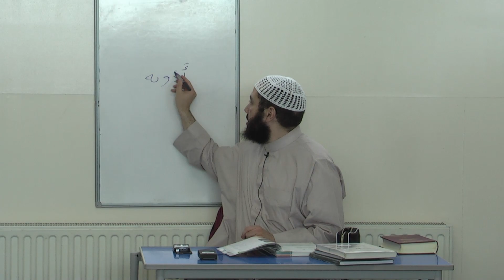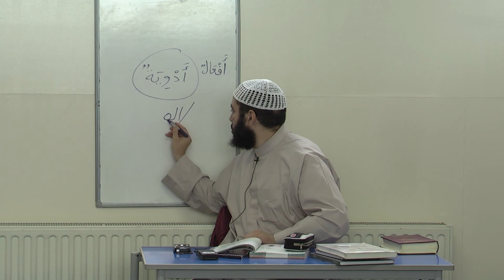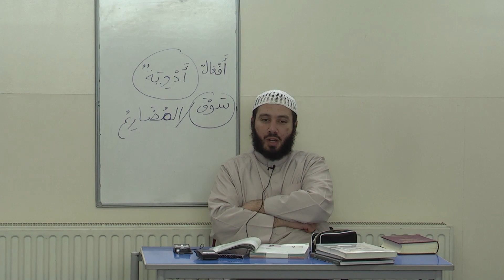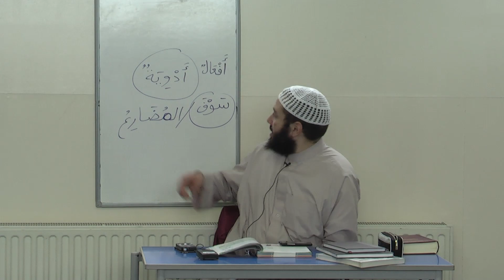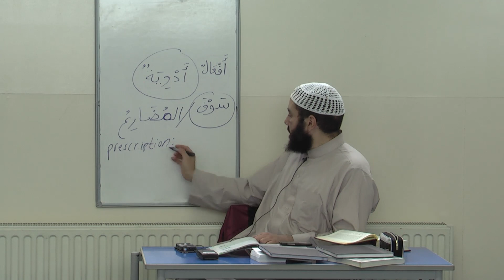Al-Arabiyyah Bayna Yadayk (Book 2) by Ustadh Abdul-Karim Lesson 5